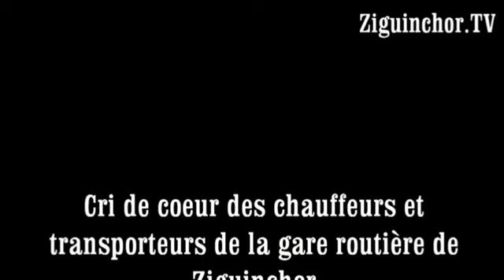Ziguinchor TV, Gare routière de Ziguinchor, Difficile conditins de vie des chauffeurs privés de traf